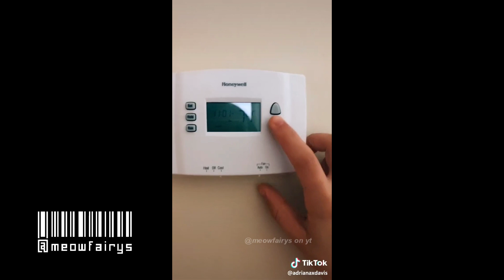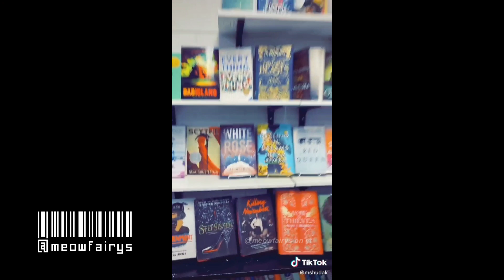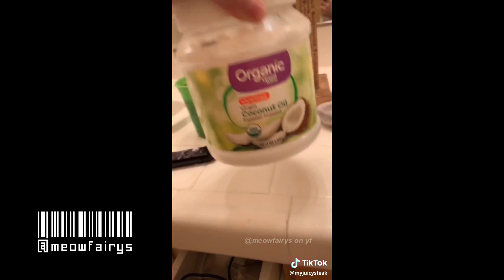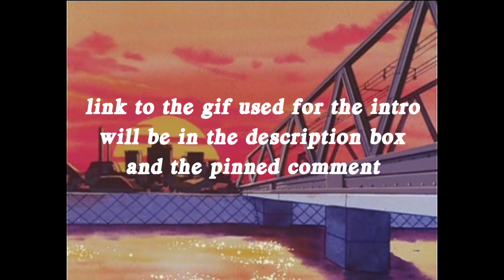morning routine tiktoks ; part 2 | meowfairys ☀️✨